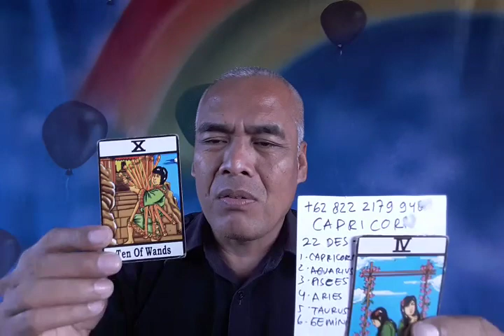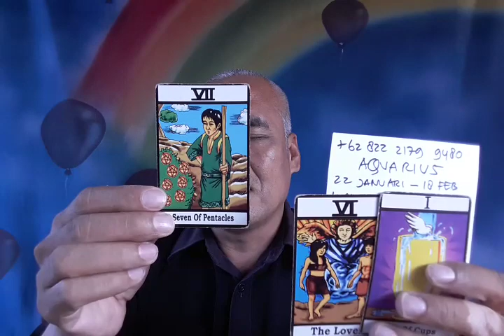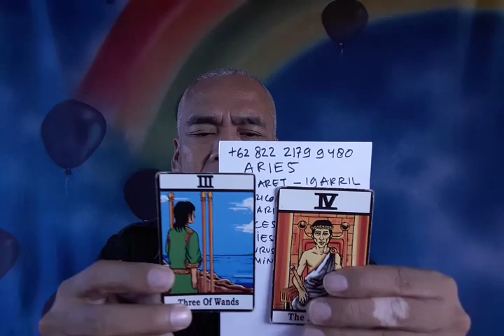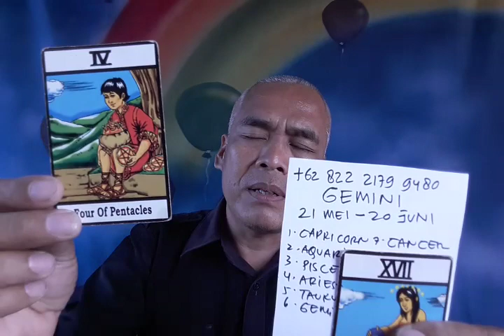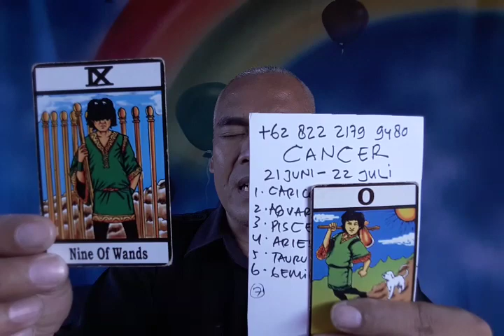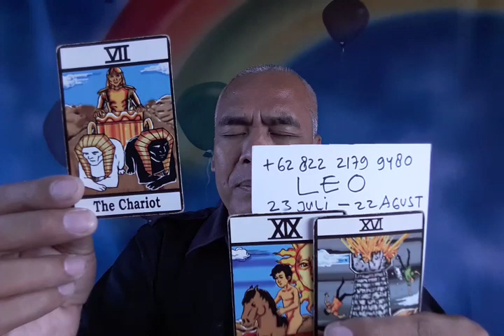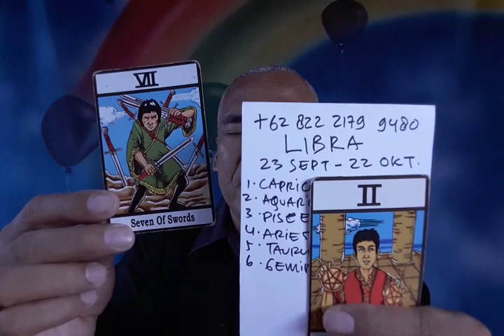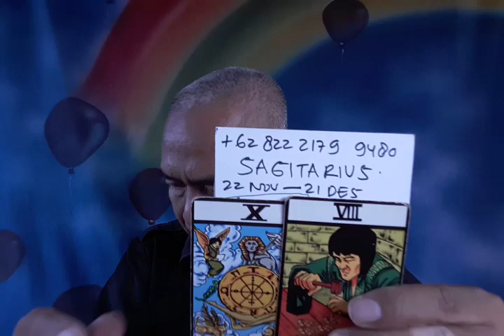ZODIAK ASMARA 24 NOV 2019...0822 2179 9480